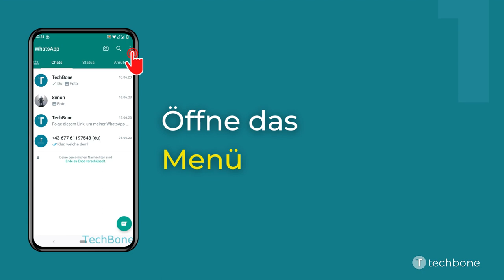Blaue Haken ein-/ausschalten - WhatsApp [Android]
Du möchtest nicht, dass dein Chatteilnehmer sehen kann ob du seine Nachricht bereits gelesen hast? Dann deaktiviere einfach die blaue Haken in WhatsApp. Denn die zeigen an, ob eine Nachricht gelesen wurde oder nicht. Zwei graue Haken bedeuten, die Nachricht wurde zugestellt aber noch nicht gelesen. Ein grauer Haken bedeutet, die Nachricht wurde erfolgreich abgesendet, aber noch nicht empfangen.

Wir zeigen dir, wie du die blauen Haken (Lesebestätigung) in WhatsApp aktivieren oder deaktivieren kannst.

0:00 Intro
0:05 Öffne das Menü
0:15 Öffne die Einstellungen
0:25 Tippe auf Datenschutz
0:35 Aktiviere/deaktiviere Lesebestätigungen